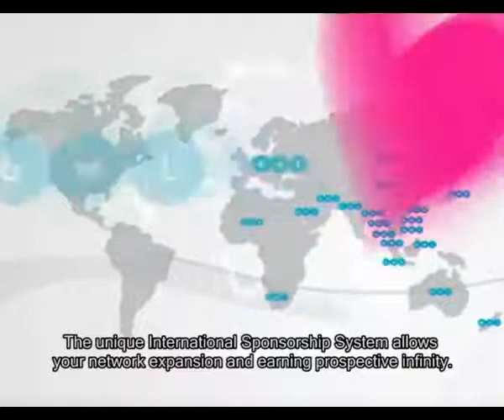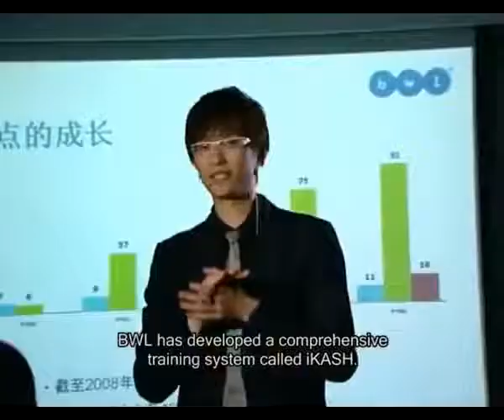Discover The Limitless Business Opporunity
Be in love with BWL products and everything will follow...
and I will guide you to the top...

WE NEED PRODUCT STOCKIST IN YOUR AREA
We have very LOW Start-up!